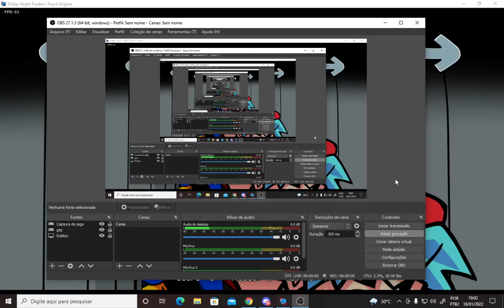FNF V.S RUN Huggy Wuggy + BF run New MAP